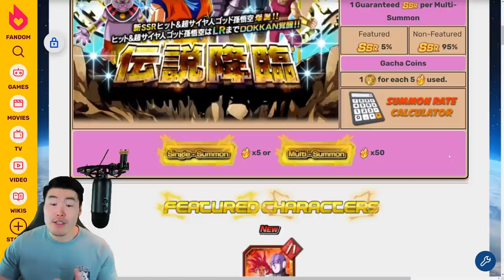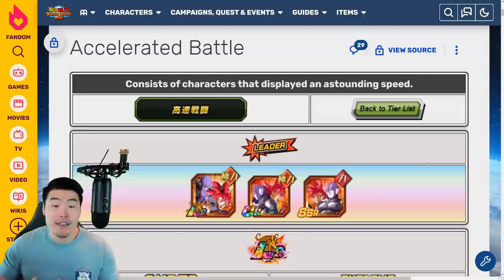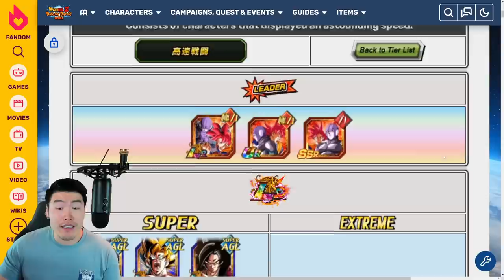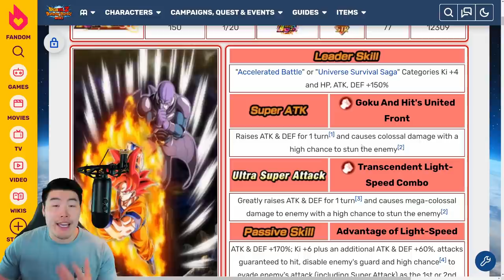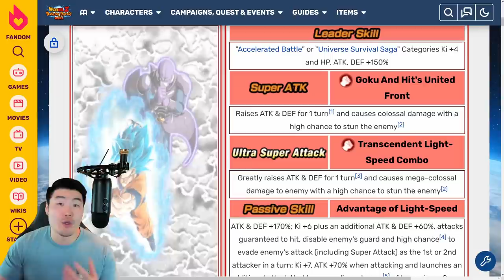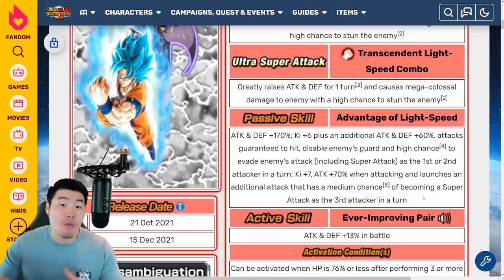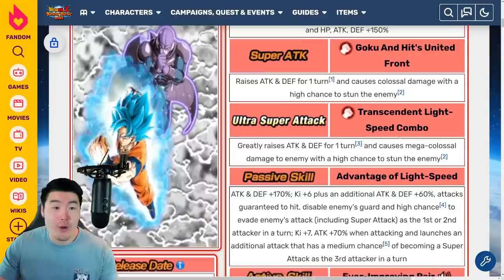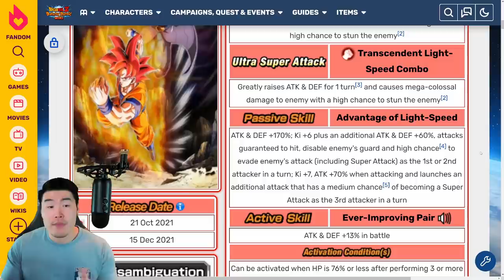IS LR GODKU & HIT WORTH YOUR STONES?! FULL Banner, Animations, and Unit Preview! (DBZ Dokkan Battle)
Not sure if you should summon for the NEW LR Super Saiyan God Goku & Hit on Global? WATCH THIS VIDEO!